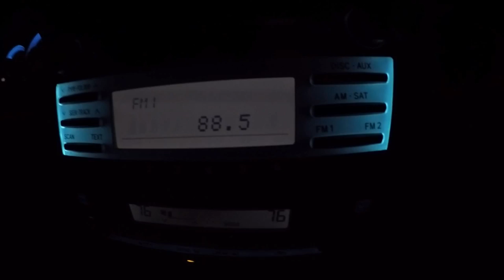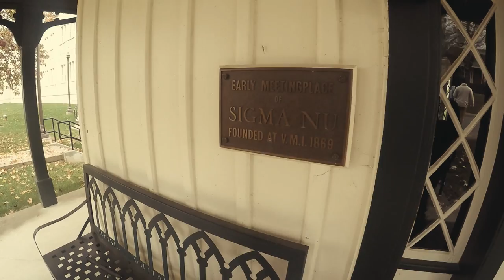SIGMA NU Fraternity High Point University Brotherhood Retreat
This video, dedicated to the Founding Fathers of the High Point University chapter of Sigma Nu, is the first brotherhood retreat to Sigma Nu national headquarters at Virginia Military Institute in Lexington, VA. Fall Semester of 2015. Love - Honor - Truth